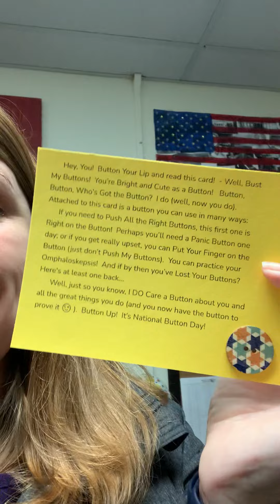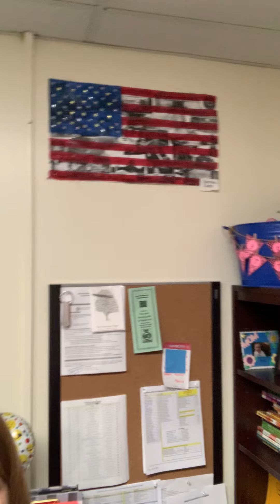11/16/21 Morning Announcements